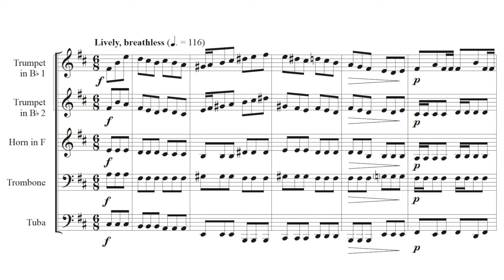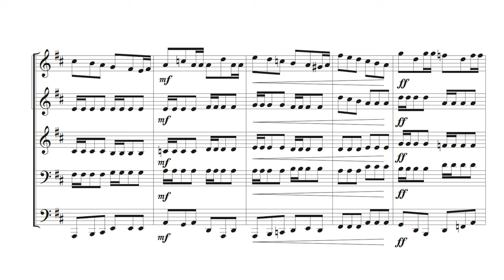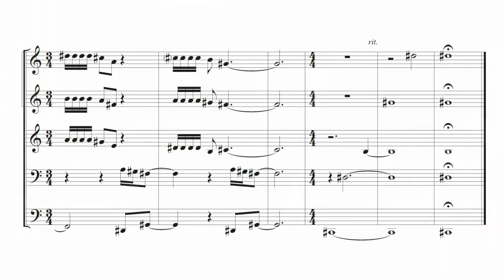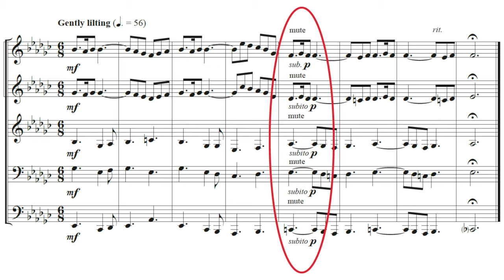V. 3 Examples on Brass Quintet Writing · MASTERCLASS SERIES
The JAM Masterclass Series is an inspirational, interactive composition course aimed at emerging UK-based composers of any age. Free to apply and open to all UK-based composers.

In this 5-part Masterclass Series on composing for Brass Quintet, Onyx Brass delve into three examples of Brass Quintet writing and point out some common pitfalls for composers.

for more details.